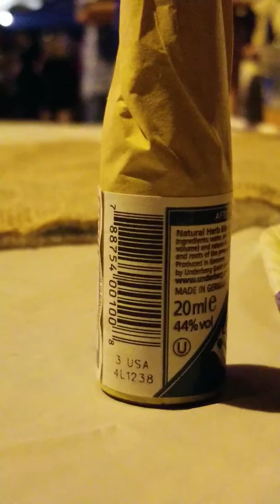Clover Jam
Were 3 bands scheduled. Awesome.